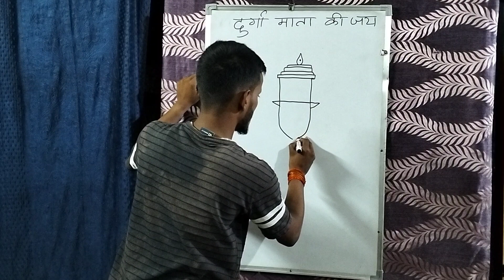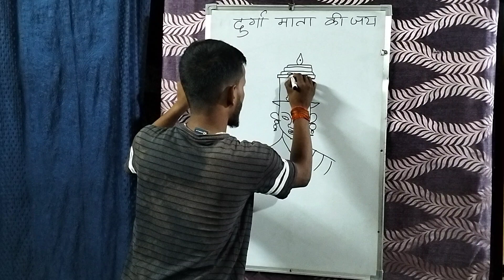How to Draw Maa Durga step by step for beginners 🙏